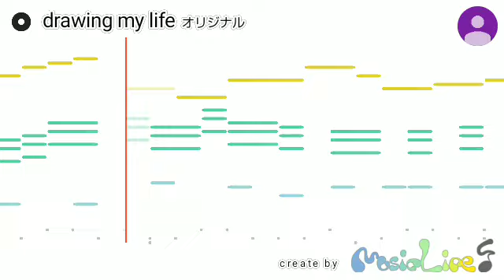drawing my life